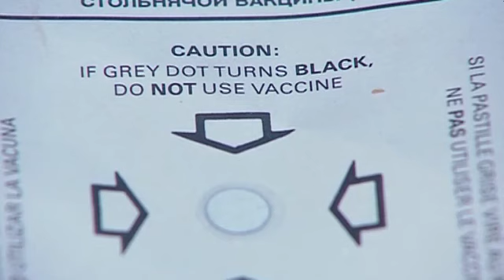Vaccine Hunters: Incredible Journeys - VS08616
Incredible Journeys is part of the documentary series VACCINE HUNTERS. The series examines how vaccines are one of the greatest medical successes of the last 100 years. Vaccine Hunters is a ground-breaking, four-part series, made for the BBC which examines the challenges, the developments and the science of modern vaccines. The series goes round the world to investigate what is happening in the most up-to-date labs in the world to find out what vaccines are being developed, particularly the holy grail – immunizing for malaria and HIV. One of the next major developments scientists are working on is to produce vaccines that could treat as well as prevent disease. New vaccines are highly expensive to produce. So who is going to pay for the next generation of life savers, including the cost of getting vaccines from the lab to the field? Vaccines are also big money. One prediction is that the value of the global vaccine market will go from being worth over £5 billion today, to around £20 billion in ten years. A staggering increase! Thanks to immunization diseases like tetanus, polio and TB, which were feared in the past, are fading from memory. Many millions of people have been saved by vaccine programmes. But there are millions more, many living in the most remote areas, who would benefit. It’s estimated 8-million people a year die from diseases simply because they don’t have access to the vaccine. Vaccine Hunters is an informed and comprehensive look at the world of vaccines today.
THIS FILM'S STORY: The major challenge facing the modern world of vaccines is to get them to people right at the end of the line – those people who still don’t have access to effective treatment. It’s not always remote villages way out in the country, it can also be communities in some of the world’s massive slums. The problem is vaccines tend to be complex and sophisticated medicines. Many involve skilled disease diagnoses, difficult delivery systems like cold chains, trained staff to administer them and the complex follow-ups and monitoring systems. This film looks at the physical difficulties and costs of getting vaccines to people in remote or forgotten places and people stuck in the middle of wars. The film follows Julian Lob-Levyt, head of the Global Alliance for Vaccines and Immunisation, on a field trip to Africa as he follows the journey of a consignment of vaccines from arrival to injection.